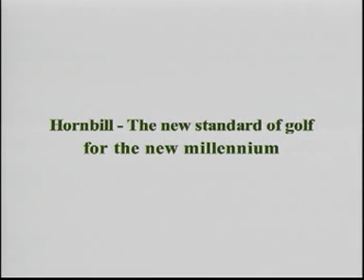Borneo Highlands Resort - Hornbill Golf & Jungle Club launched by Tiger Woods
The world’s second largest tropical rainforest and Malaysia’s leading eco-tourism destination, Borneo Highlands Resort is a 5,000 acre holiday sanctuary situated 1,000 meter above sea level on the Penrissen Range of Borneo, Sarawak. The Hornbill Golf & Jungle Club, nestled around a world-class 18 hole golf course was cyber launched by legendary golfer Tiger Woods. This resort offers visitors “Back to Nature, Back to Basics’ eco-activities such as golf, hiking, star-gazing, gardening, waterfall swimming etc. The hotel provides full hospitality, food and beverage needs, spa, and children’s activities. Tempratures on the highland remain between a cool 18-28 degrees celsius all year round. To find out more, log onto our